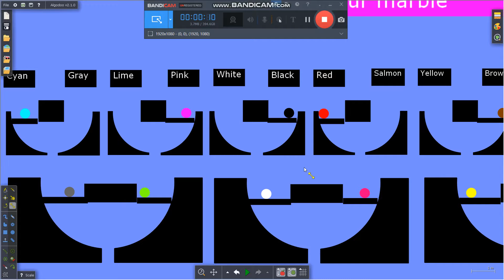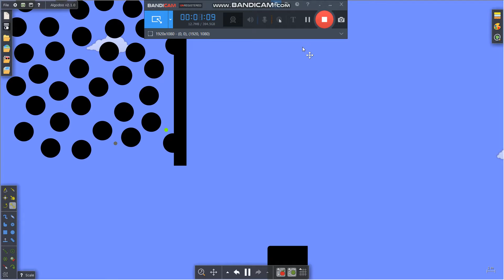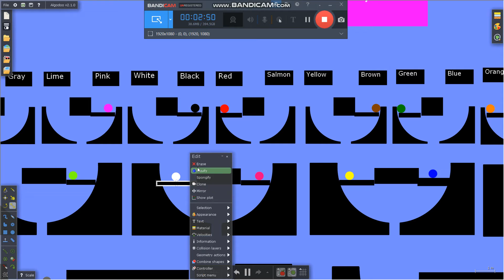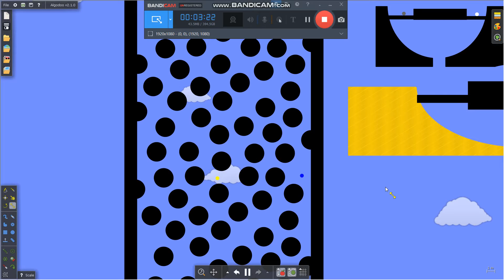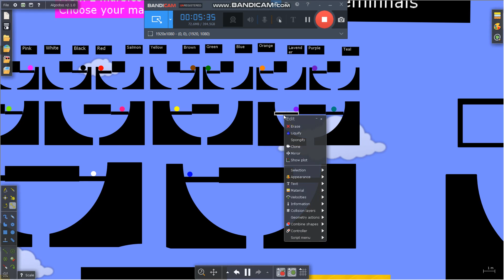1 VS 1 Quarterfinals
Algodoo
Marble Race
Tournament
Elimination
Marbles